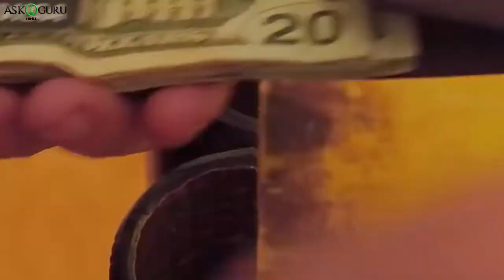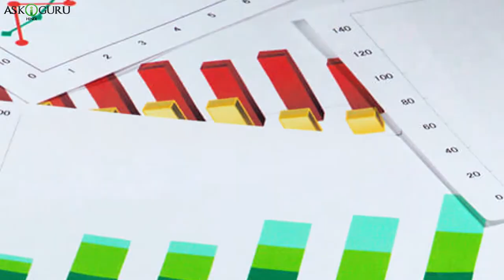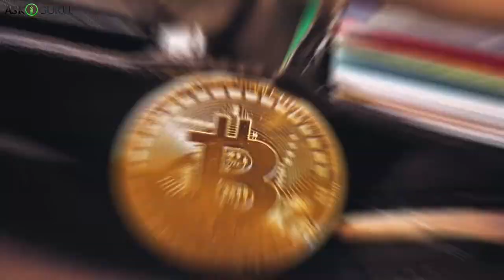Never Keep These Things In Your Wallet Or Purse, It Makes You Lose Money | Things Will Make You Poor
Never Keep These Things In Your Wallet Or Purse, It Makes You Lose Money | Things Will Make You Poor - ASKIGURU

हम अपने पर्स में सिर्फ पैसे ही नहीं बल्कि पेपर, बिल, चाबियां और एटीएम कार्ड्स जैसी न जाने कितनी चीजें रख देते हैं. लेकिन पैसे के अलावा इन चीजों को पर्स में रखने से होनेवाली परेशानियों से हम बिल्कुल अंजान होते हैं.
एक्सपर्ट्स क अनुसार कुछ ऐसी चीजें भी हैं जिन्हें पर्स में नहीं रखना चाहिए. ऐसी चीजों को पर्स में रखने से फायदा तो दूर उल्टे नुकसान ज्यादा होने लगता है. तो चलिए धेकेटे है क्या है वो चीज़े जिन्हे ह्यूम पर्स मे नही रखनी चियाए